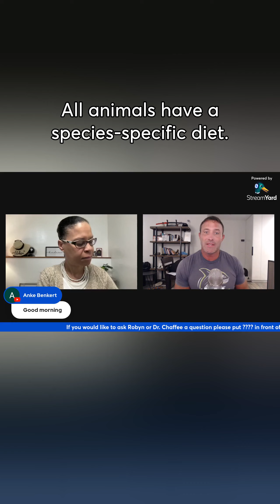How to fix NCDs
Redmonds Real Salt fine salt

Castor Oil

Chefman air Fryer

Rachael Ray Bakeware Meatloaf/Nonstick Baking Loaf Pan with Insert, 9 Inch x 5 Inch, Gray

Smart Hula Fit Hoop for Adult Weight Loss

Instant pot duo plus pressure cooker

lodge Cast Iron skillet 10.5 inch pre seasoned

Keurig K Supreme single serve K cup brewer

Zulay kitchen frother
This is not the one I have, but the one I want. Mine doesn’t have a stand

My favorite unflavored collagen peptides

My 2nd favorite unflavored collagen peptides

The vitamin D that i use

Nordic Track T Series

Dr. Jason Fung : the Complete guide to fasting